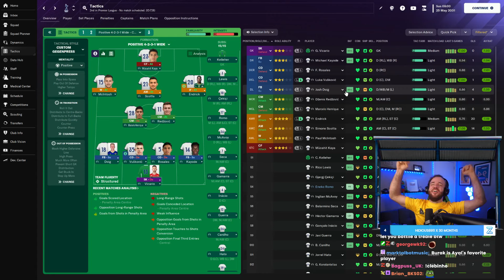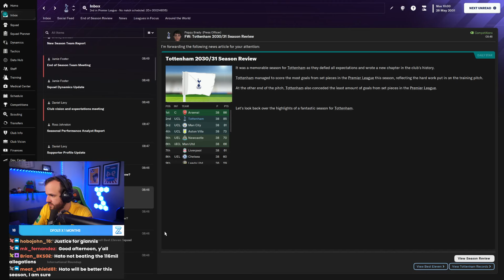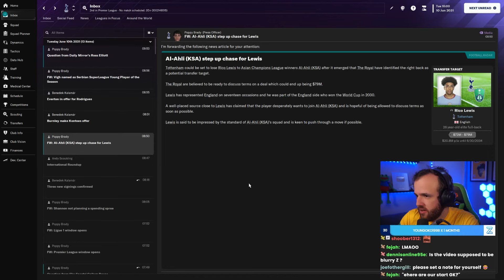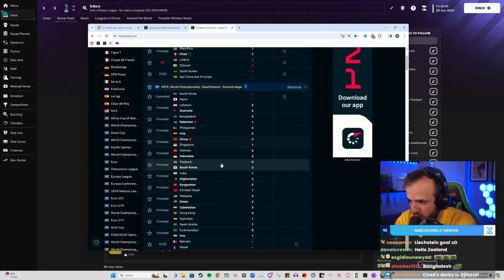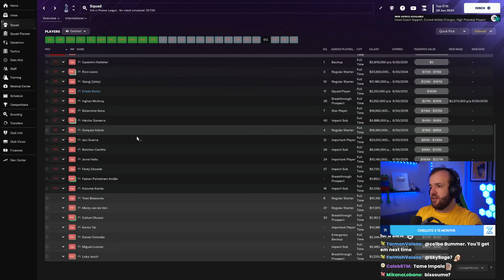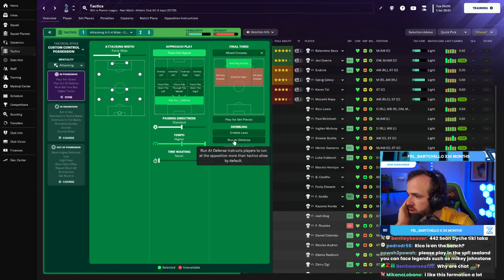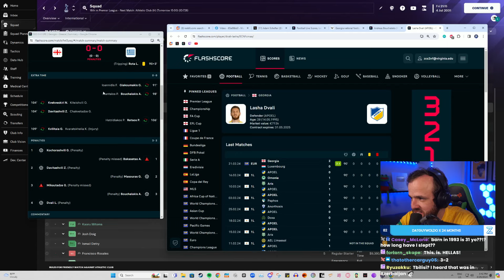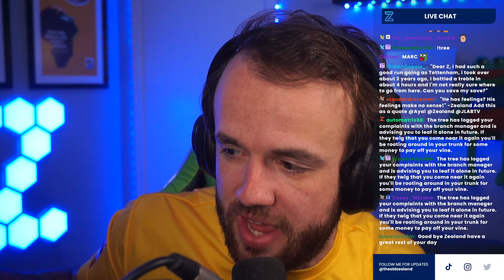Stealing THE Wonderkid (Full Stream)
Streamed Tuesday, March 26th, 2024 -- He is beautiful
Much Love,
FM Senpai